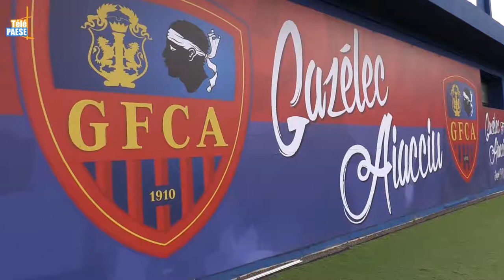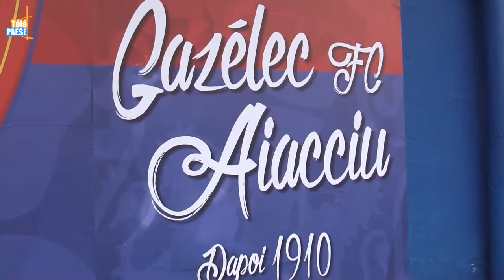Football : le GFCA en quête d’un maintien rapide pour se tourner plus sereinement vers l’avant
À 13 journées de la fin du championnat de Ligue 2, le GFC Ajaccio occupe la 14ème place et compte 30 points. Un bilan comptable insuffisant pour l’équipe au regard des ambitions d’atteindre les play-offs qu’elle avait affiché en début de saison. L’objectif est donc désormais de se maintenir le plus rapidement possible, histoire de déjà penser à la préparation de la saison prochaine.

Cependant, des points positifs sont à mettre en exergue, à l’image de la progression de jeunes joueurs au sein de l’effectif et de l’apport des recrues arrivées lors du mercato hivernal.

Côté projets, la vente de Diabaté à Leicester a permis de réaliser une opération financière non-négligeable qui va permettre de concrétiser des projets, dont notamment la création d’un centre de formation.

Intervista di Christophe Ettori : Direttore spurtivu di u GFCA.